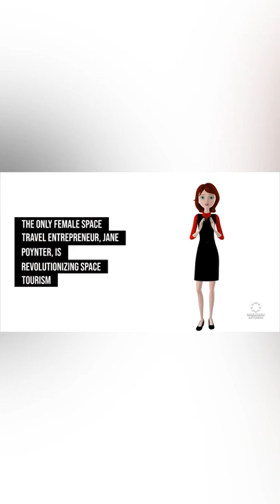Revolutionary space tourism is here!! 🚀check the details and more news here 👇🏼